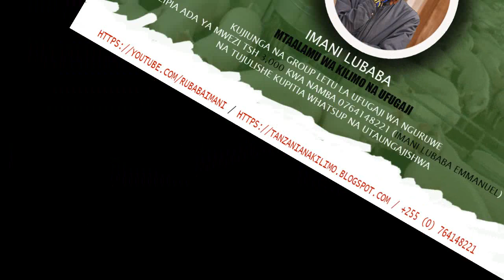SOMO LA TATU: Large White [ Sifa na Changamoto Zake ]